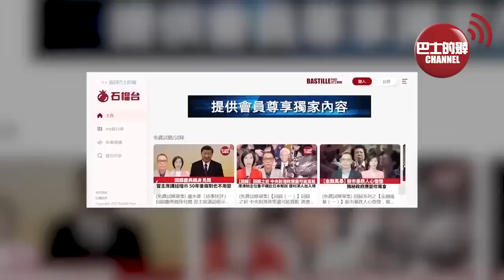(附字幕) 李彤「外交短評」懶理美政客炒作，王毅訪歐拓關係。美氣球去年起十多次越中國領空，外交部：美放了多少飛艇氣球心中有數。 23年2月14日